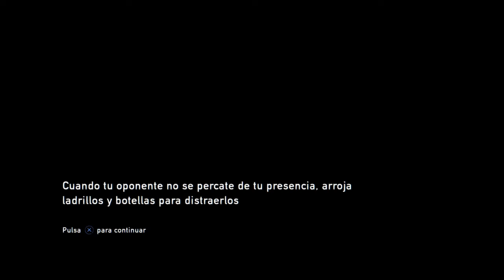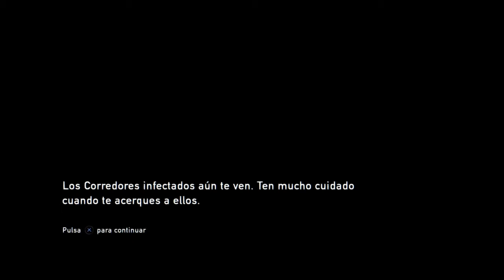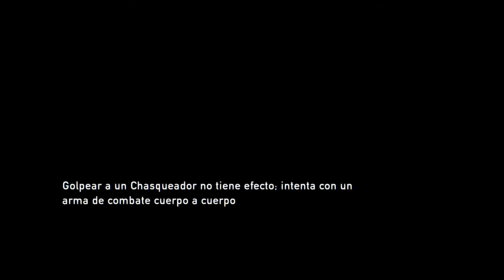The Last of Us™ capítulo 2